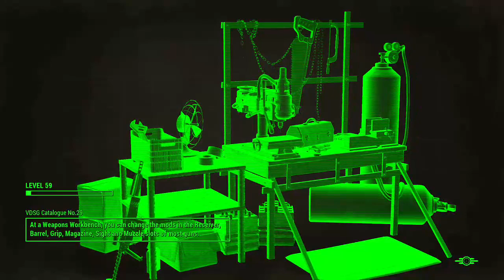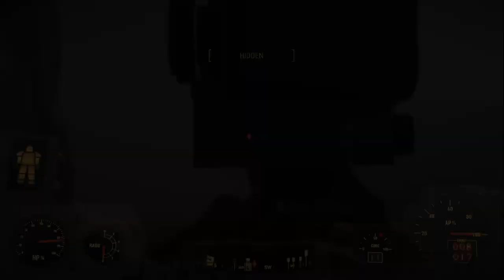DOc's Place - Fallout 4 Night Owl Stream ep77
All content of this Video Game, Entitled, "Fallout 4"  is Owned, and/or Licensed, by Copyright by "Bethesda Game Studios".
I am merely a Gamer who happens to record my gameplay. If someone has a problem with it, they need to speak with Bethesda Game Studios, and find out if they have a problem with it. If for some reason you haven't gotten paid by Bethesda Game Studios, then you screwed up, not me. Direct your claim to them. I'm just the gamer. I don't get payed for playing the game. I had to pay to play.

Fallout 4! Best Damned Game Ever! Get your copy today! Want to see how Cool it is? Then watch this video! After you do that Go Buy a Copy! Sell your cat if you haven't got enough money to afford it! It's That Damned Good!